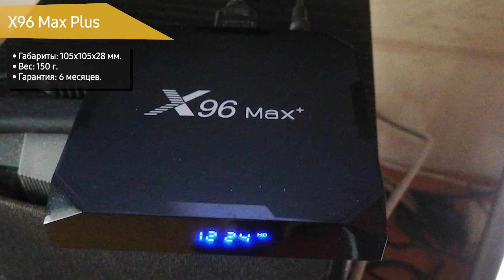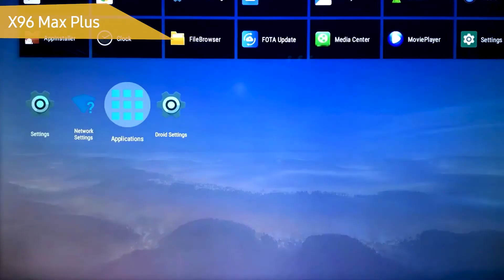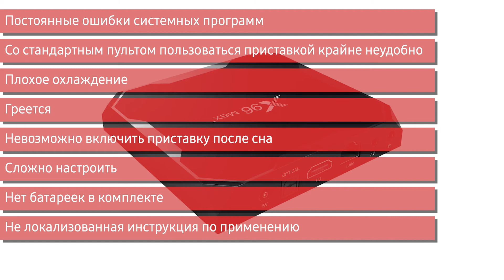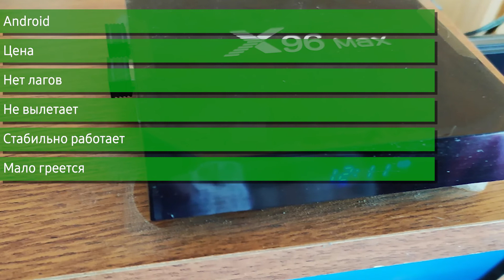Смарт ТВ приставка X96 Max Plus